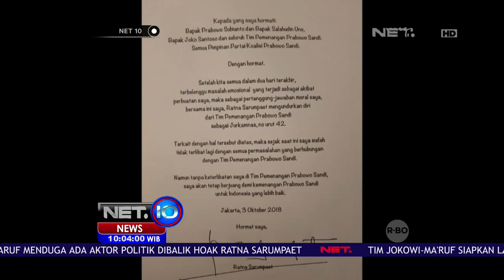Paslon Prabowo & Sandiaga Meminta Maaf - NET10